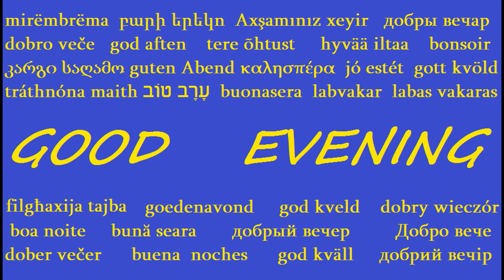Eurovision 2015 Greece - 10 years ago with Helena !!!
Europe, Greece must winning this year !!!